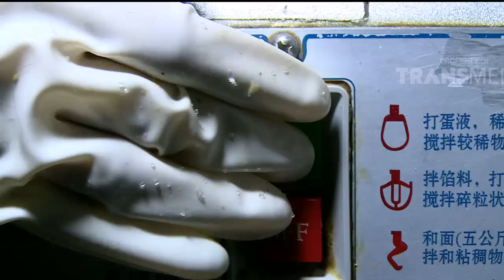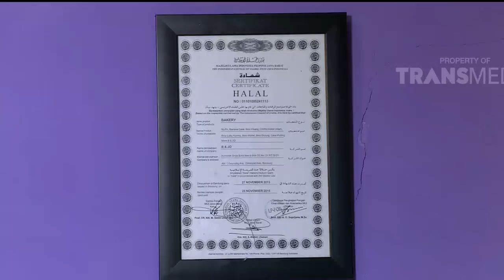BANANA CAKE, BISNIS EMPUK NAN MANIS